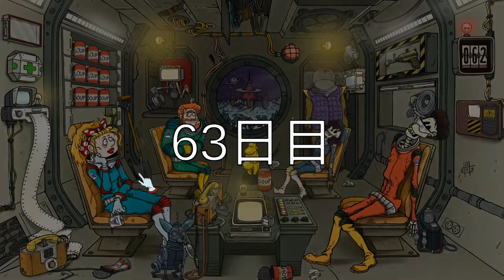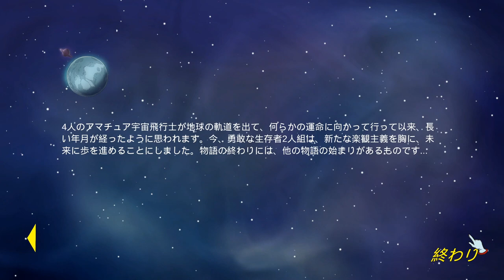意味不明なロシア人、宇宙共産主義者が襲撃してくる -60 Parsecs!【KUN】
編集：ねぎさく